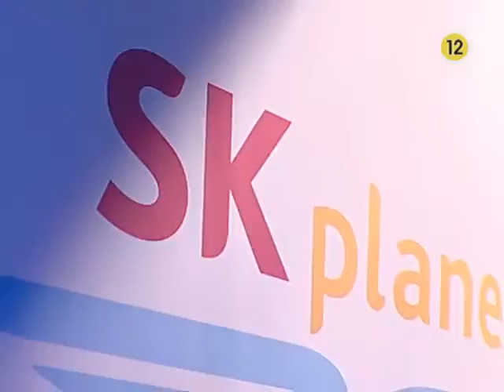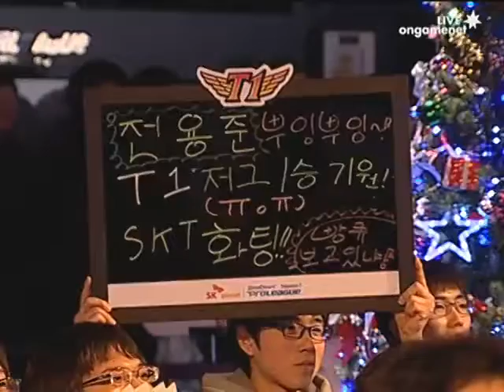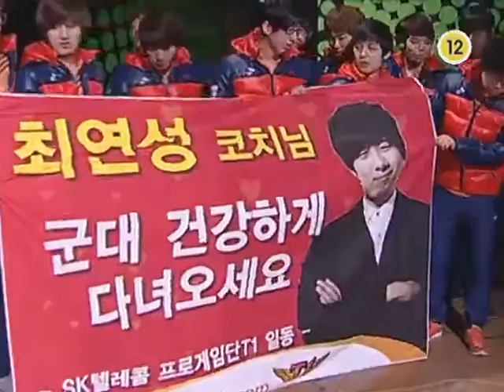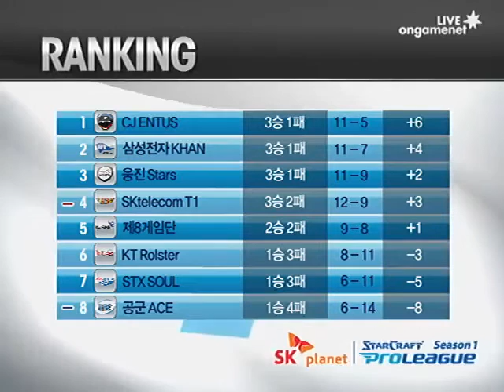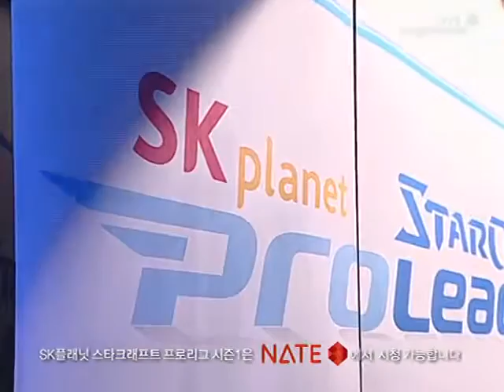[2011.12.20] SK플래닛 스타크래프트 프로리그 시즌 1 1라운드 4주차 5경기 공군 vs SKT 4세트 (아웃라이어) 김구현(Protoss) vs 박재혁(Zerg)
SK플래닛 스타크래프트 프로리그 시즌 1 1라운드 4주차 5경기 공군 vs SKT 4세트 (아웃라이어) 김구현(Protoss) vs 박재혁(Zerg)